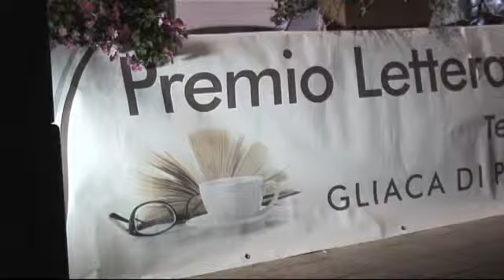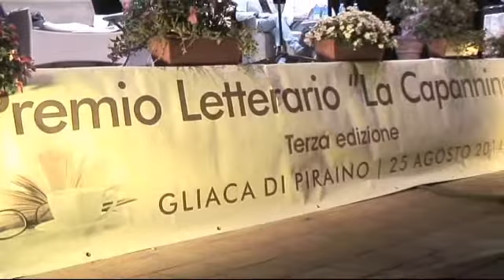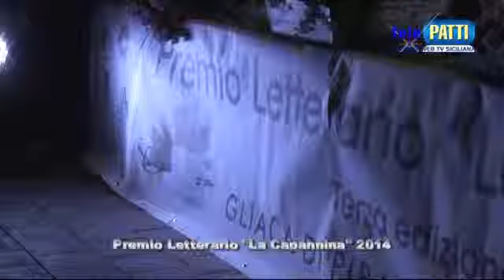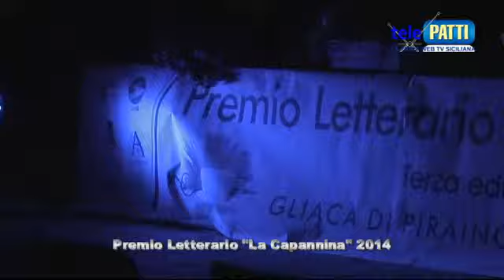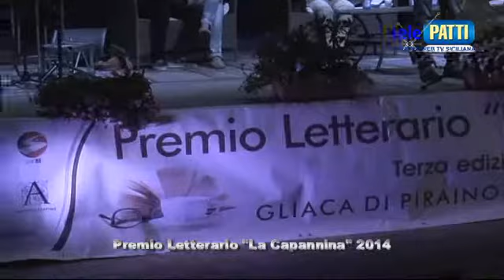Premio Letterario "LA CAPANNINA", edizione 2014